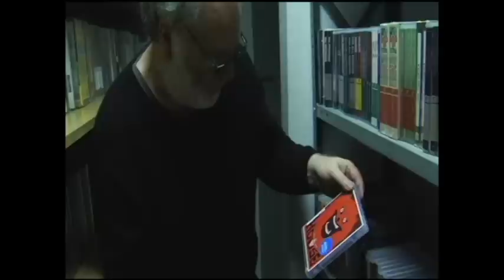Rare Movie: What is House?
I recently watched Guy Maddin's 'The Heart of the World' and this lead me to a video on Youtube titled 'Guy Maddin's DVD picks'. So watching the video I noticed he picked out a film called House with a really cool cover. After that I saw that Bill Hader has DVD picks from the same collection. Bill picked out this film House as well calling it a 'crazy fucking movie' and then reveals that he is wearing a House t-shirt! What is this crazy movie?